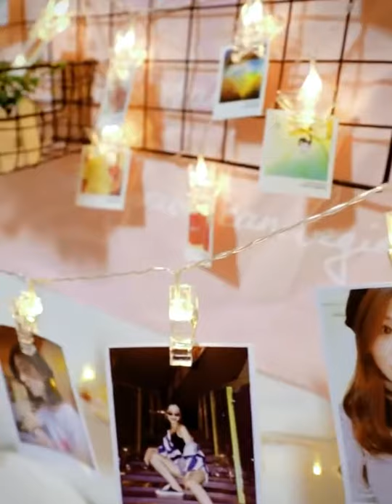Photo Clips Waterproof String Lights Beautifully love it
Wide application: Upgraded waterproof battery case for indoor and outdoor use, giving you more choices and flashing more cute photos.
Timer and 8 modes: With a remote control, you can dim the brightness of the light, you can set time, and it has 8 modes for you to choose.
Light up beautiful moments: Flashing lights are a romantic way to remember the beautiful moments you can’t forget. Let you and your lover become more intimate. It can also decorate your home and bring you a warm and pleasant atmosphere.
Safe to use: Each set of clip lights is powered by 3 AA batteries (not included), making your home Very safe: Suitable for hanging photos, holiday cards. just hanging them on walls, windows, doors, ceilings, Christmas trees, etc., and it is perfect for you.